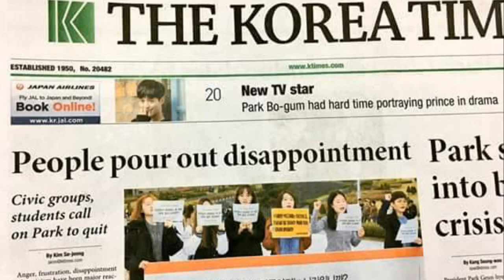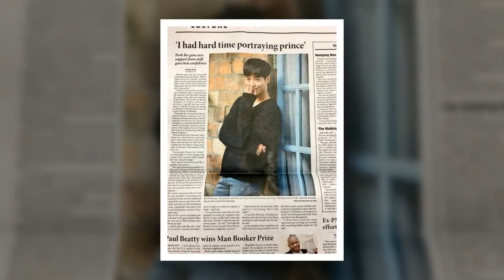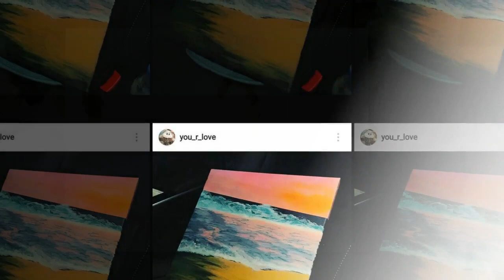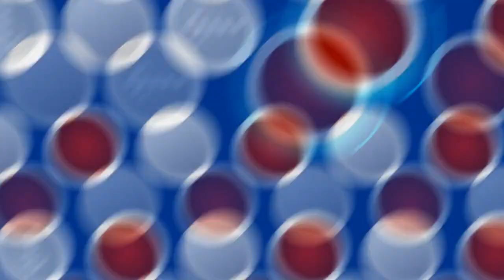Kim Yoo Jung Please report this page [2018.07.03]